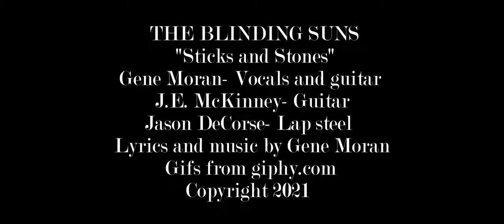"Sticks and Stones" by Gene Moran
I wrote this song as a way of saying, "Follow your heart". Jason McKinney plays rhythm and Jason DeCorse plays lead